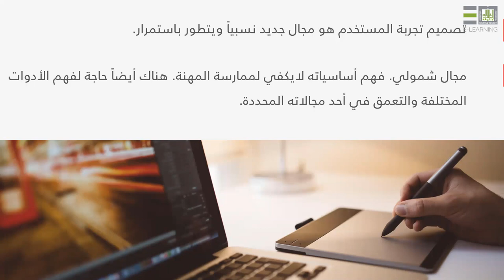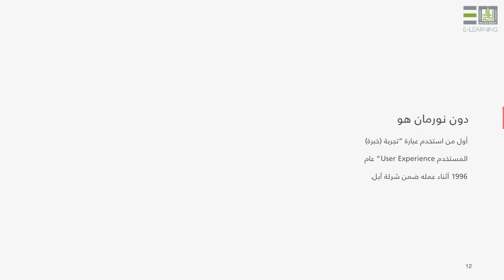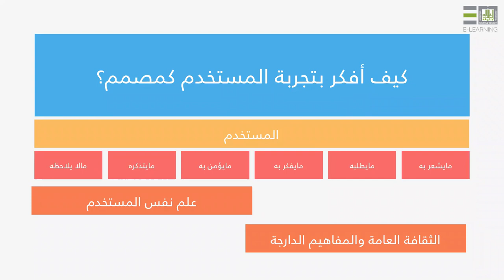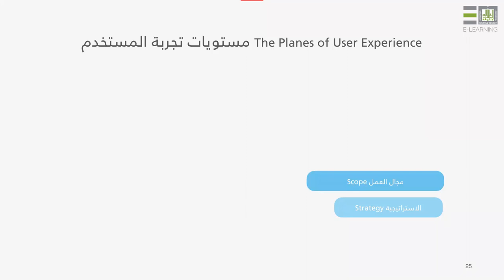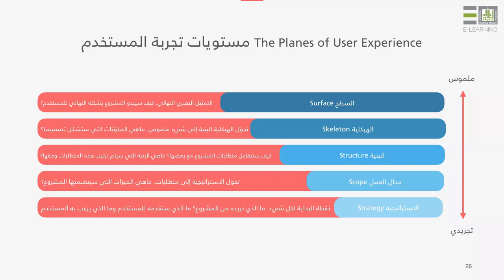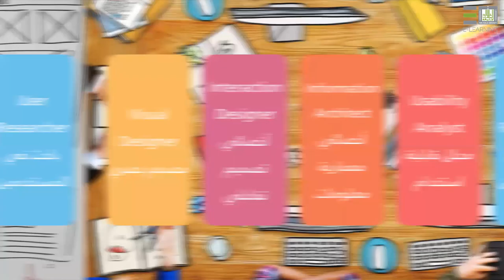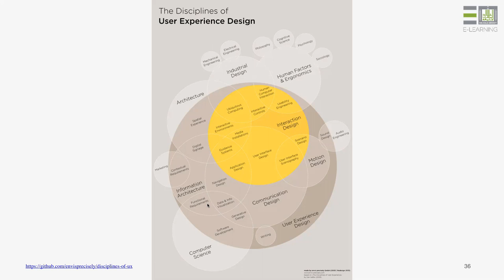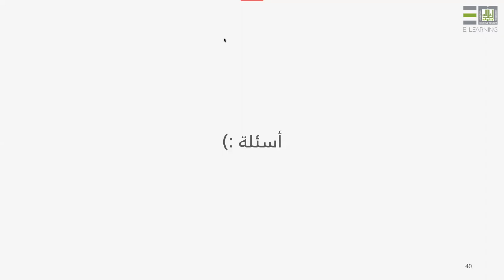مقدمة لتصميم تجربة المستخدم